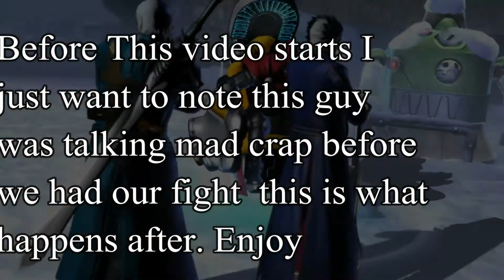MilkEwayGamer Vs Kasko X Xero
This guy had no idea what a-waited him lol

Click here ^

Comment for questions or advice I'll help anyone get better at any game  or any info you might want to know

I upload at least every two days or every day  I  Stream week days off and on 6am to 12PM and on weekends in the morning around 6am to 12.30PM Central time.

Follow me on  PSN: Kasko_Xero